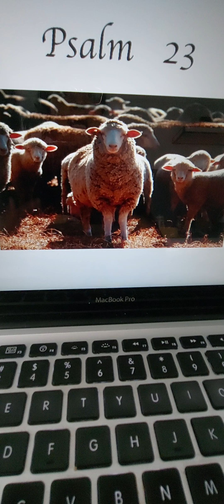Message For Gentiles/WCraft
Psalm 23-
Yahshua is my Sherpherd I shall not want. 2 He makes me to lie down in green pastures: He leadeth me besides the still waters. 3. He restorers my soul: He leadeth me in the paths of righteousness for His name's sake. Yea, though I walk through the valley of the shadow of death, I will fear not evil: for though art with me; thy rod and thy staff they comfort me. 5. Though prepares a table before me in the presence of mine enemies: though anointed my head with oil; my cup runneth over. 6. Surely goodness and mercy shall follow me all the days of my life: and I will dwell in the house of the lord for ever.

If you would like to view and/or purchase a t-shirt with the mantra "Stay Focused"